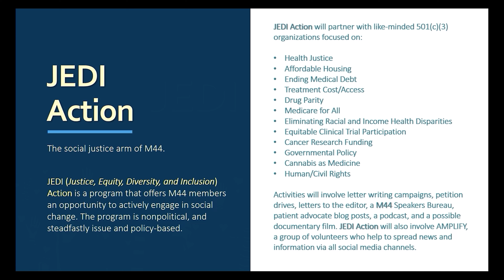M44 Introduces: JEDI Action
JEDI Action (Justice, Equity, Diversity, and Inclusion) is M44's social justice and advocacy arm. See? M44 offers something for everyone!

MoreFor4, Inc. is a national 501(c)(3) organization that addresses unmet financial and other needs of persons living with Stage IV cancers. In addition to unique programming by and for our diverse community, M44 creates innovative, customized, rapid-response solutions for individuals who lack fiscal resources, family, and adequate support systems.

We invite everyone to learn more about MoreFor4 and to participate in any capacity they wish, whether it’s through volunteering, employment, sponsorships, or charitable contributions.